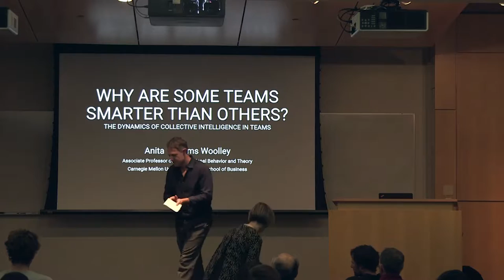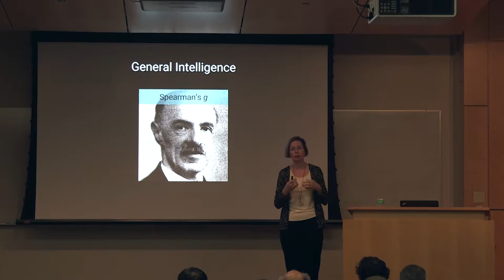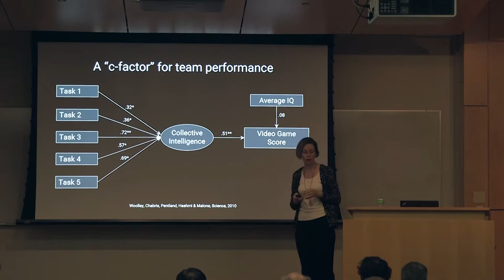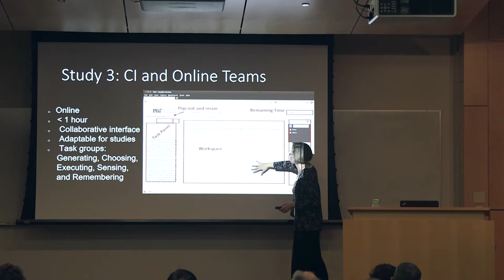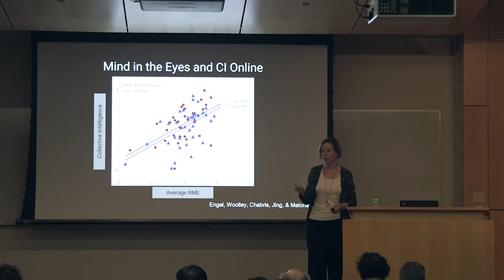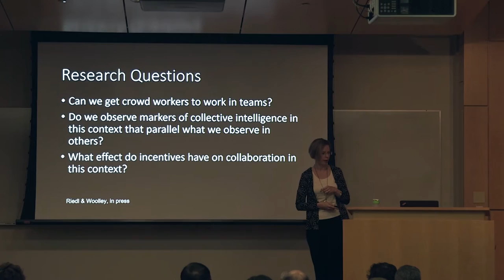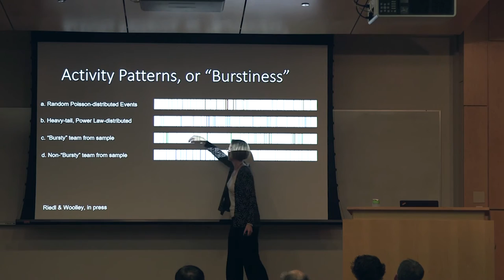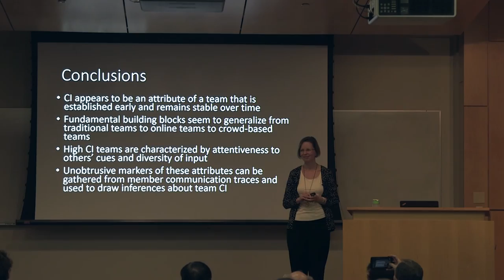The Dynamics of Collective Intelligence in Teams | Anita Williams Woolley | Design@Large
Anita Williams Woolley
Assistant Professor

The Dynamics of Collective Intelligence in Teams
Wednesday, November 16, 2016
CSE 1202, UC San Diego

ABSTRACT
Most of us are familiar with the idea of "general intelligence" in individuals, but no one has systematically examined whether a similar kind of "collective intelligence" exists for groups of people. In two initial studies with 192 groups, we found converging evidence of a general collective intelligence factor that explains a group's performance on a wide variety of tasks. This "c factor" is not strongly correlated with the average or maximum individual intelligence of group members, but is correlated with the average social sensitivity of group members, the equality in the distribution of conversational turn-taking, and the proportion of females in the group. We have since gone on to replicate many of these findings in over a dozen studies, and most recently extend these ideas to explore collaboration in an online software programming competition. We conducted a large field experiment of team collaboration on an online platform, in which incentives and team membership were randomly assigned, to evaluate the influence of exogenous inputs (member skills and incentives) and emergent collaboration processes on the performance of crowd-based teams. Building on advances in machine learning and complex systems, we leverage new measurement techniques to examine the content and timing of team collaboration. We find that temporal "burstiness" of team activity and the diversity of information exchanged among team members are strong predictors of performance, even when inputs such as incentives and member skills are controlled.

BIOGRAPHY
Anita Williams Woolley is an Associate Professor of Organizational Behavior and Theory at Carnegie Mellon University's Tepper School of Business. She has a Ph.D. in Organizational Behavior from Harvard University, where she also earned Bachelor's and Master's degrees. At the Tepper School of Business, she teaches MBA and executive education courses on managing people and teams in organizations. Prof. Woolley's research includes seminal work on team collective intelligence, which was first published in Science in 2010 and has been featured in over 700 publications and media outlets since, including Forbes Magazine, the New York Times, and multiple appearances on NPR. She was named one of the 30 most influential industrial/organizational psychologists alive in 2014 by Human Resources MBA Magazine. Her research has been funded by grants from the National Science Foundation, the U.S. Army Research Institute, as well as private corporations. She has won awards for her research and her teaching. Professor Woolley has served on the editorial boards for Academy of Management Discoveries, Organization Science, and Small Group Research, and is a member of the Academy of Management, the Interdisciplinary Network for Group Research, and the Association for Psychological Science.